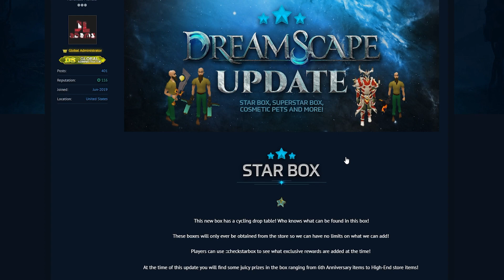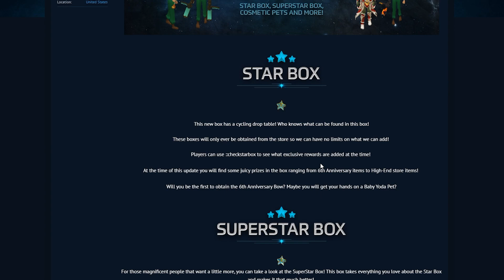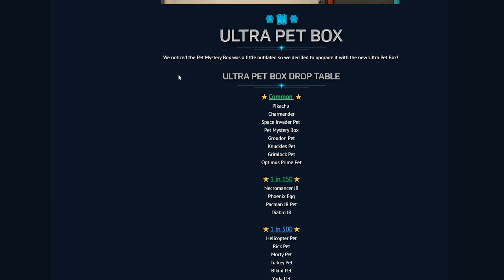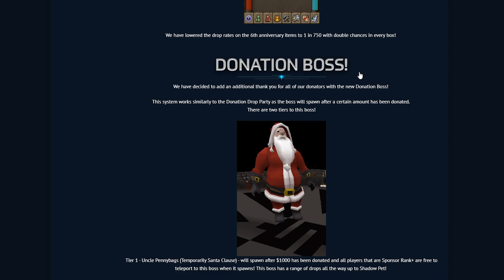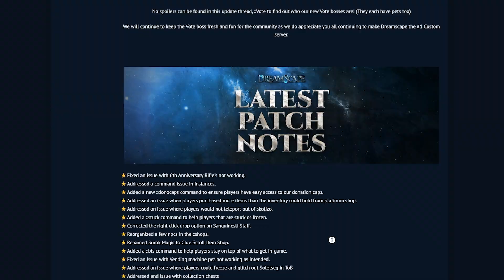AMONG US IN AN RSPS LOL?! : *INSANE* CUSTOM RSPS UPDATES | Dreamscape RSPS | HUGE Giveaway!!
Make sure to type ::ref eggy1 for a FREE $50.00 2K20 Box!!

First non edited commented IGN : 2k20 Box
5 Winner : Box Bundle